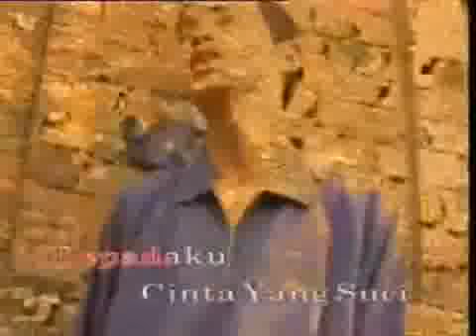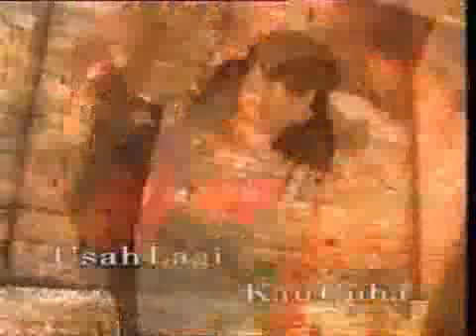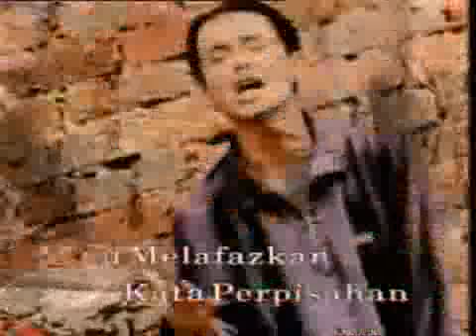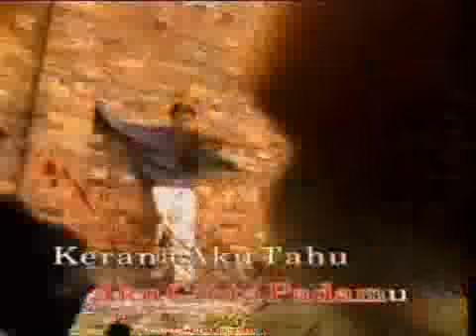Nico Engkau Dan Aku